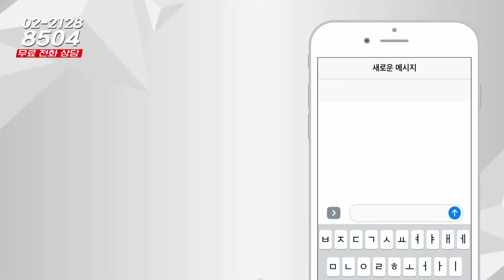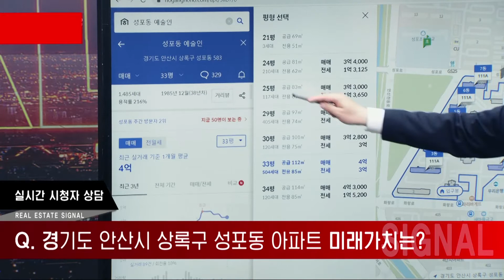부동산시그널 : 재개발 호재? 안산시 상록구 아파트, 매수 할까?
박성규 대표(JYP홀딩스)의 두 번째 상담

안녕하세요. 경기도 안산시 상록구 성포동 아파트
20, 24평 1억 미만으로 갭투자 하려고 하는데
어떤지 알고 싶어서 문의드립니다